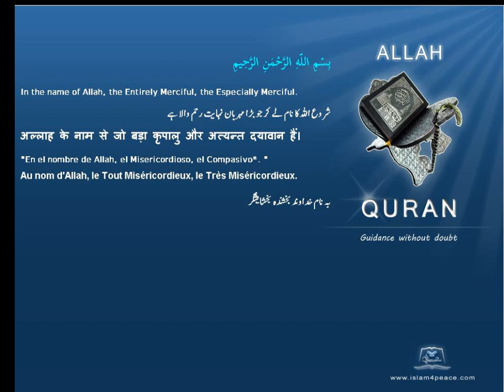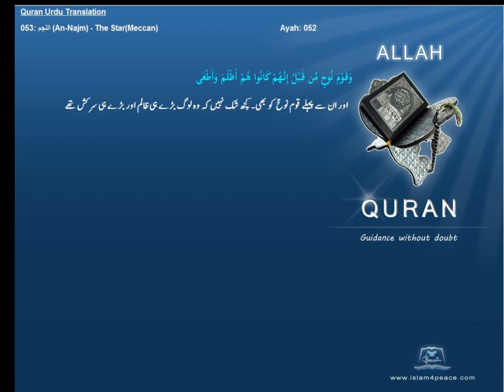Quran Urdu Only 053 النجم An Najm The StarMeccanIslam4peace com